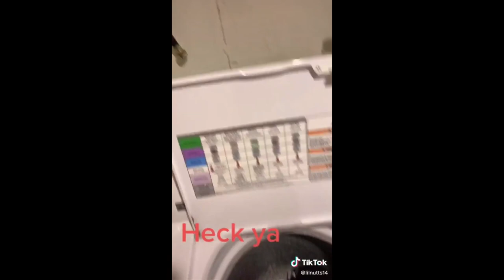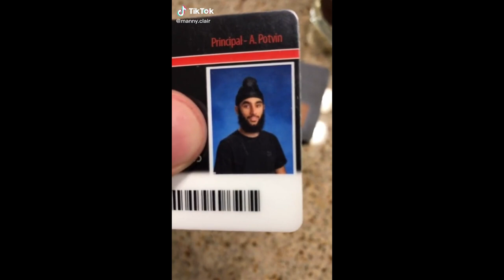Best Tik Tok Viral Compilation January 2020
Funny
Silly
Crazy
Pets
Babies